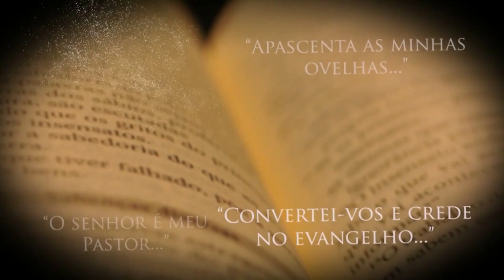EVANGELHO DO DIA | 28/09/2023 | Lucas 9,7-9